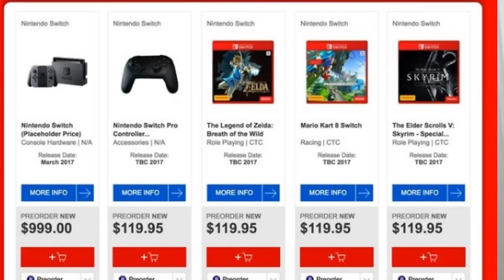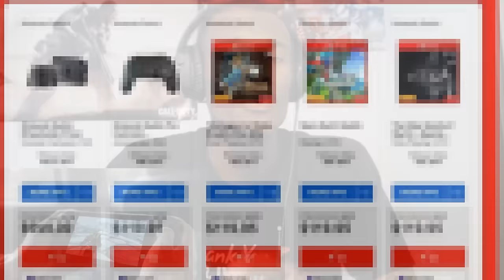Rumor: EB Games Leaked Mario Kart Switch Features & Zelda: Breath of the Wild Coming in Spring ?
Livestream and Videos Everyday ( Video Games Gameplay Reviews News Unboxing Nintendo Channel Livestream Cartoon Funny Parody Multiplayer Animation Comedy Giveaway Nintendo Switch